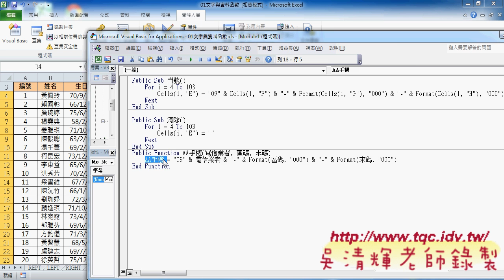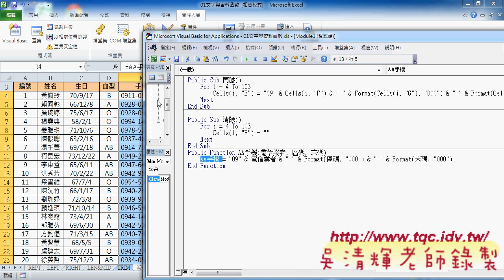如何自訂EXCEL函數讓公式變簡單